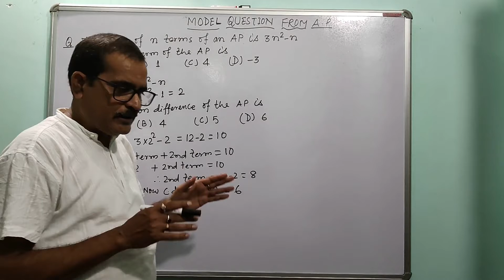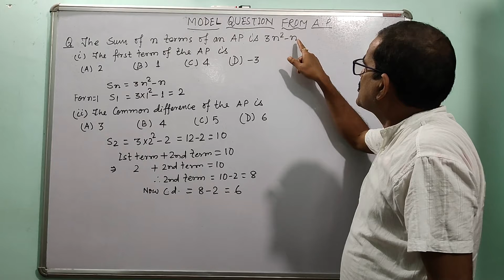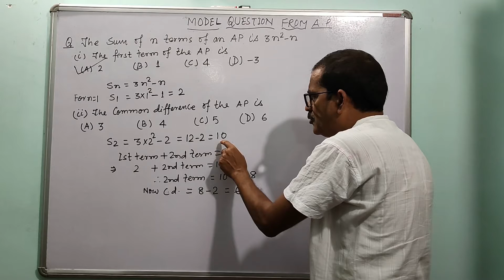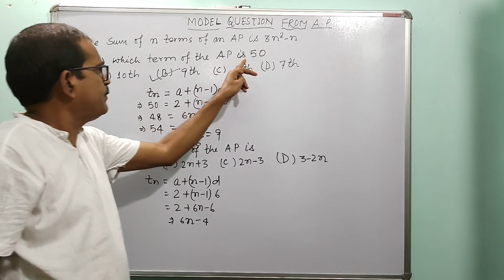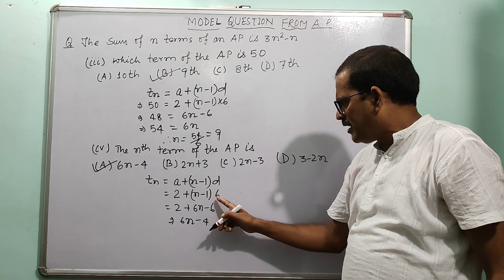maths mcq class 10 icse 1st semester model questions (practice set ) || learning with mit || part-1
HELLO,

TODAY IN THIS VIDEO WE WILL COVER:-  mcq class 10 icse || board exam 1st semester || quadratic equation ||

maths mcq class 10 icse 1 st semester model questions (practice  set ) || learning with mit